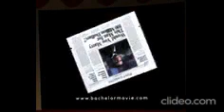Chris O'Donnell / The Bachelor - Interview & Clips (1999)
Chris O'Donnell talks with Launch about The Bachelor in this 1999 interview.